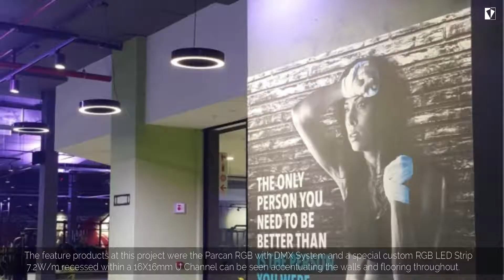RLS | Ignite Fitness SA | Project Highlight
Ignite Fitness SA Gym in Milnerton has recently opened its doors and, in conjunction with  MacAvinchy Consulting & Faradays Electrical Pty Ltd, the lighting we supplied on this project has truly enhanced the aesthetic appeal.

The feature products at this project were the Parcan RGB with DMX System and a special custom RGB LED Strip 7.2W/m recessed within a 16X16mm U Channel can be seen accentuating the walls and flooring throughout.

Fitting supplied on this project include:
Luxon Square 600x600mm surface mounted 40w LED 4000K, Jura 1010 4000K 38W LED Track Mounted 60deg beam, Vera S-Shape 12W/m 4000K LED Suspended.

Nimbus 38W LED 4000K Vapour Proof Surface Mounted, Vista Pendant 600mm LED 4000k, Nano 600mm Black 20w LED 4000K, Kibo 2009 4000K 45W LED (CRI90) Recessed 40 deg beam.